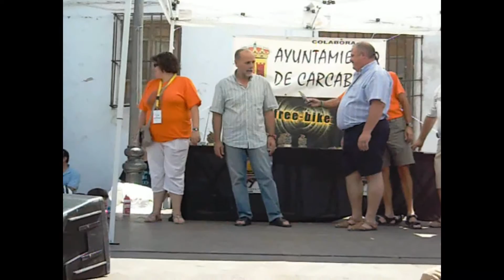CARCABUEY 3 2009